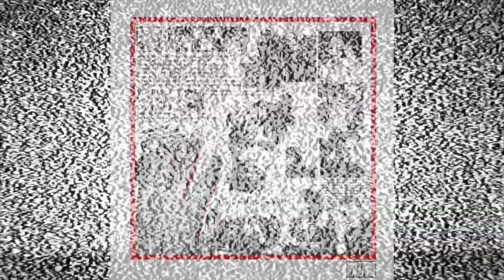[FREE] Xxxtentacion x Kin$oul "Everybody$tre$$in" | MOV3 Type Beat (Prod. LUKE. G)(Vis. By In$azy)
(': insazy's rating: (A) "voices in my head"